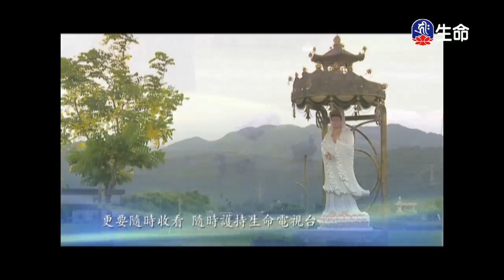法⾨無量誓願學-03～之4_海濤法師（lifetv_20171228_15:35）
海濤法師：「法⾨無量誓願學-03～之4」。